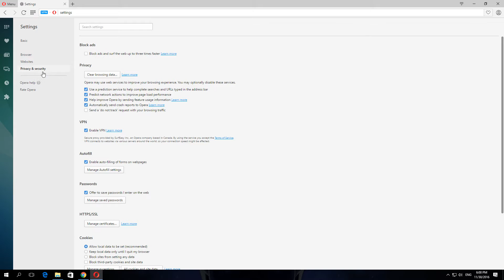How To Disable VPN in Opera